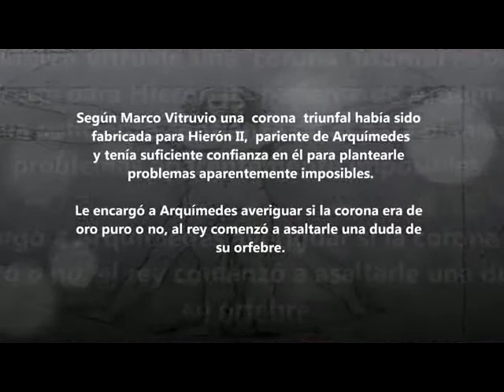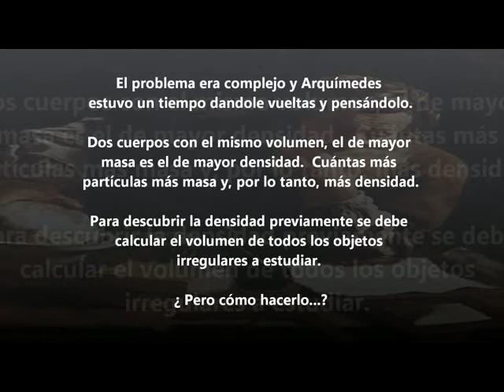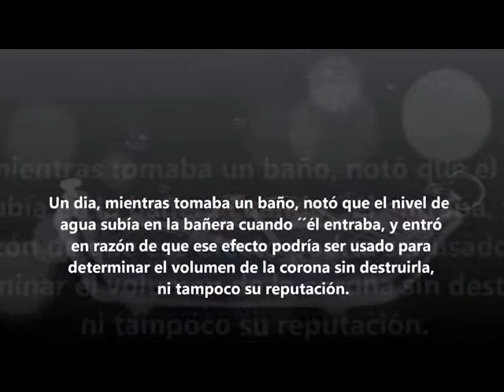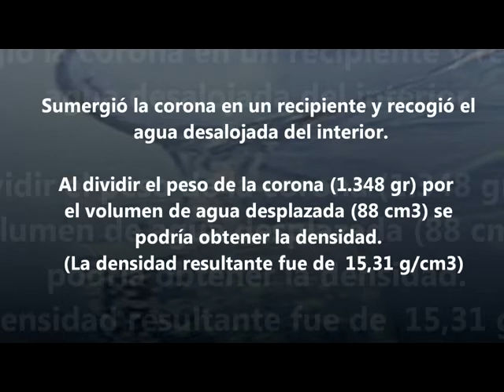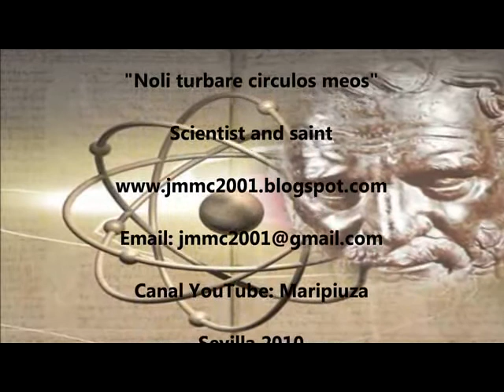¡Eureka! - Arquímedes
Arquímedes y la corona de oro
En el siglo III a.C., en la ciudad de Siracusa gobernaba el rey Hierón II. Este rey encargó la elaboración de una nueva corona de oro a un orfebre, a quien dio un lingote de oro puro para realizarla.